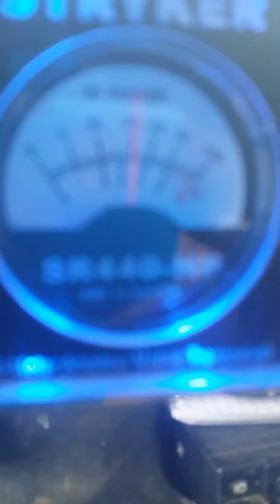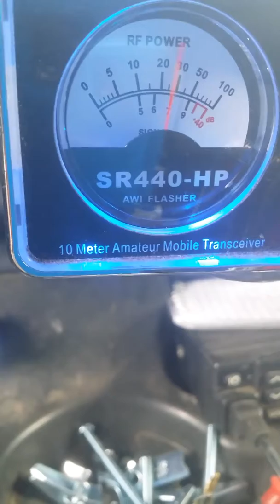DC dog and one punch kid golden screwdriver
Avon radio check